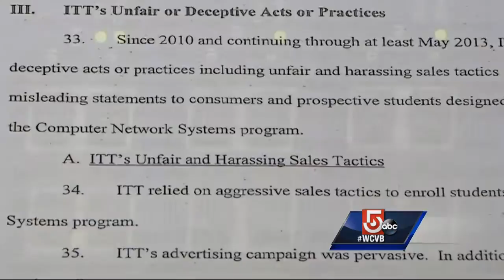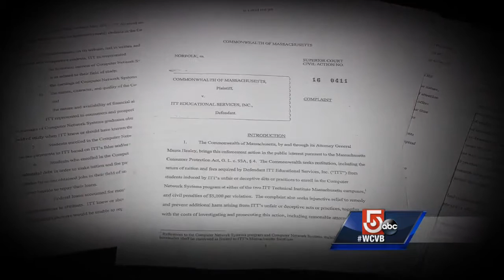Mass. AG suing ITT Technical Institute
Massachusetts Attorney General Maura Healey is suing ITT Technical Institute.